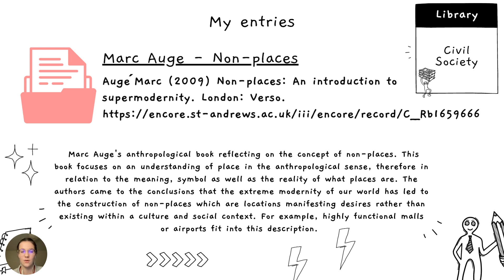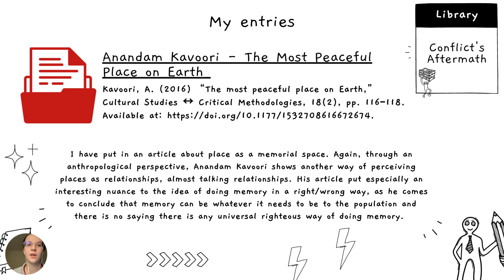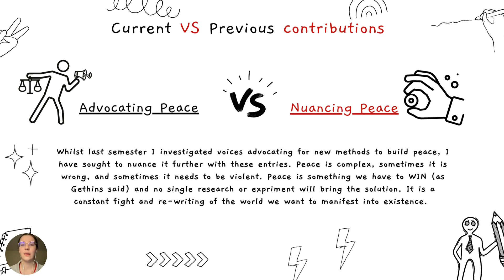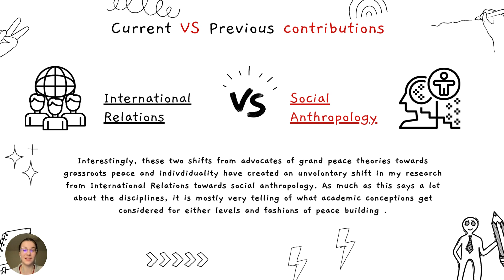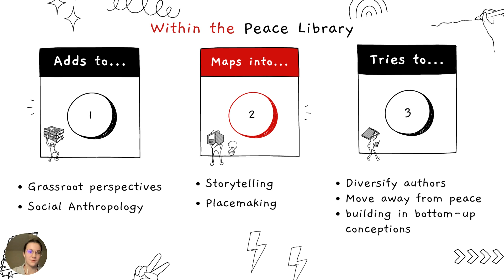Visualising Peace and Place in Different Disciplines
Speaker: Margaux de Seze